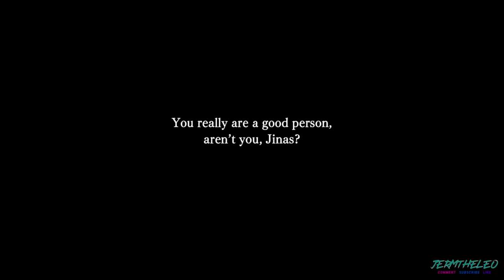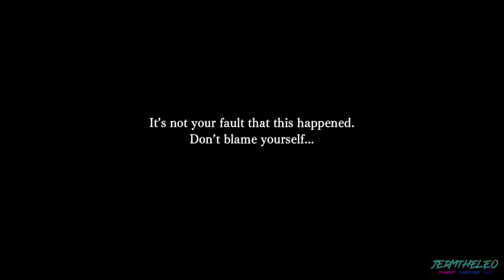Shining Resonance Refrain PS4 - Zest the Berserker (3rd Encounter)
Zest unleashes his ultimate power, but still get whooped by Yuma and the party.

System: PS4
Lv 63
Standard Mode
1st Playthrough